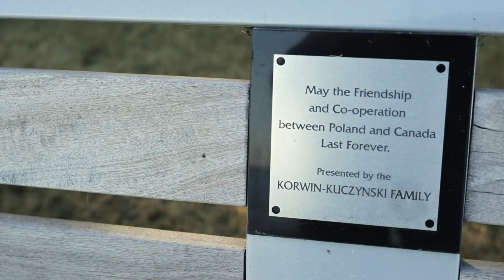2016 Annual Summer Event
The Annual Summer event is a networking event organized jointly by the Trade Commissionaire of the Republic of Poland, Consulate General of the Republic of Poland and the Canada-Poland Chamber of Commerce.

Its main focus is to update business people in attendance on progress in Canada-Poland Trade relations. Continued attendance at the annual event includes politicians of different levels of government, a keynote speaker and entrepreneurs. This is an opportunity for politicians, economists and business people to network.

The event was free to attend; as are all of our annual events hosted at the Polish Consulate. The dinner and refreshments can be enjoyed in the splendid gardens of the Consulate of the Republic of Poland. This year we will also have Freshii Snacks thanks to freshii Erin Mills at Erin Mills Town Centre!

2016 Annual Summer Event Agenda:
Greetings and Keynote Speech at 7:00 pm

- Welcome by Consul Andrzej Szydło of the Republic of Poland in Toronto
- State of trade between Canada and Poland by Commissioner Michał Faleńczyk from Trade and Investment Promotion Section of the Embassy of the Republic of Poland
- Message by the President of Canada-Poland Chamber of Commerce of Toronto Mr. Wojciech Sniegowski
- Welcome to special guests representing EUCCAN by Vice president of Canada-Poland Chamber of Commerce of Toronto Mr. Stephen Klus
- Bonnie Crombie – Mayor of Mississauga greetings 3 min
- Lorne Coe – MPP Progressive Conservative Party of Ontario
- MP Maxime Bernier – Keynote address

Dinner and Networking at 8:30 pm